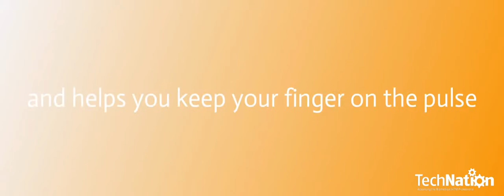TechNation Magazine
TechNation is the primary monthly magazine and ultimate resource guide for over 12,000 medical equipment service professionals. Its diverse editorial and information helps Biomeds/CE, Imaging and I.T. professionals keep their finger on the pulse of the healthcare technology community, helping advance their careers and further their profession.